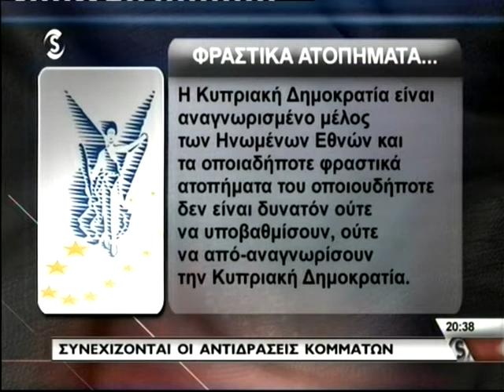Πήλικος για επαφές OEB με τρόικα